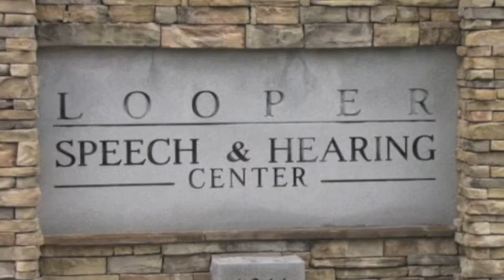Looper Speech and Hearing, United Way NWGA partner agency